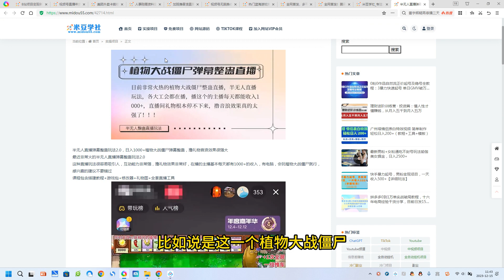半无人直播弹幕整蛊玩法2.0，日入1000+植物大战僵尸弹幕整蛊，撸礼物音浪